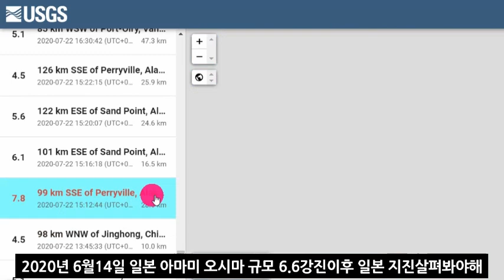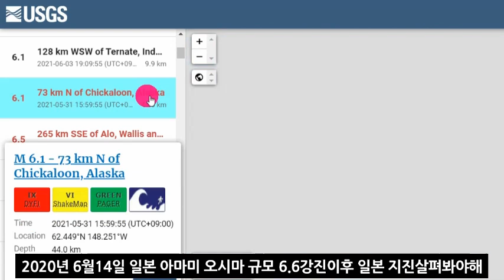[긴급속보]일본 간사이 강진발생!도쿄를 탈출하라!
📢BGM
✔Track - HOMI - Frost virus